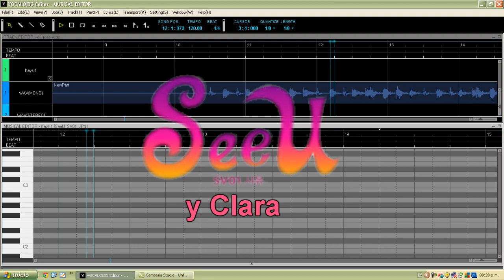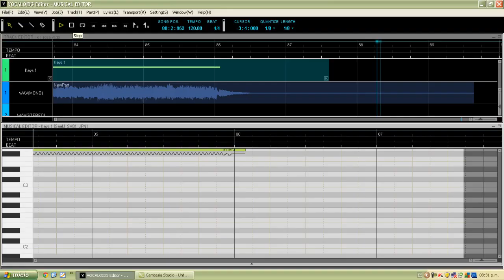SeeU y Clara - Por Una Rosa [VOCALOID3]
Hola volví ! y no lo hice solo sino con SeeU e intentando de explotar al máximo su potencial cantando en español junto con Clara el demo de x 1 rosa.

Proximamente canciones en Inglés, Portugués, Español, Coreano y Japonés, (Talvez Italiano también). (Canciones originales también)

Y para todos los productores, fandubers y fans de vocaloid tengo un proyecto entre manos que muy pronto daré a conocer.